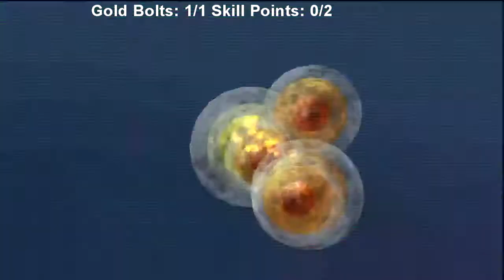Let's Play Ratchet and Clank HD Collection (Trophy Guide / 100%) - Part 20 - Planet Pokitaru (2/2)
If you liked this video, be sure to click on the Like button!

I no liek trespassahz